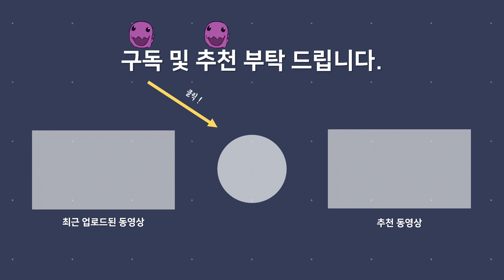20년 스타하면서 들은 최고의 극찬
20년 스타하면서 들은 최고의 극찬 ㅋㅋㅋㅋ